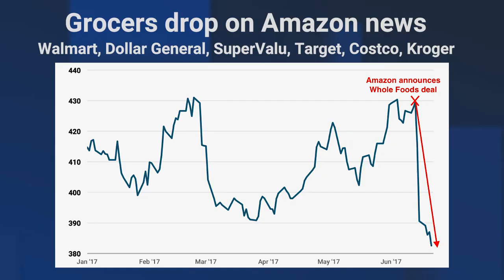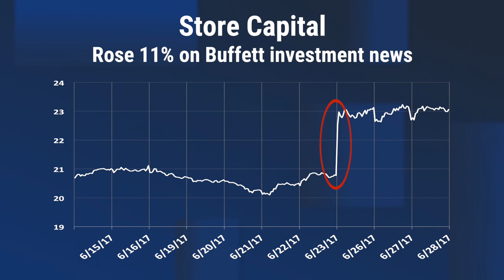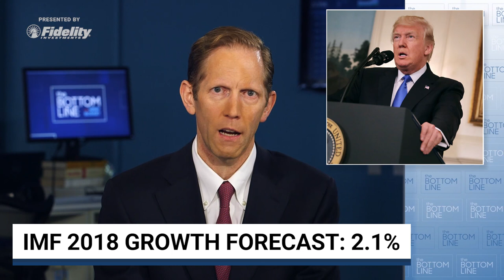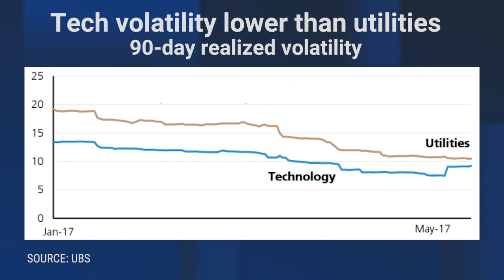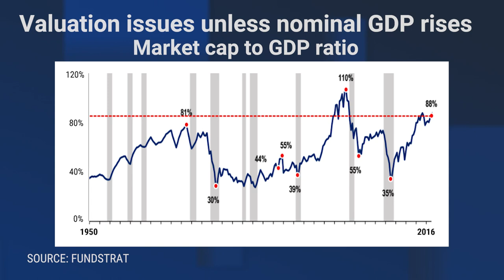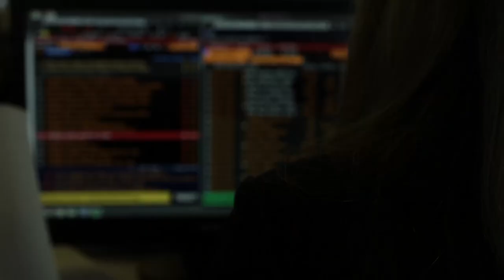THE BOTTOM LINE: Market insights from 2 strategists with very different year-end predictions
This week:

Warren Buffett invested $377 million in REIT Store Capital which caused the stock to rise 11% on the news. This REIT has a portfolio of leases that are primarily held by services companies that require human interaction. These types of businesses are generally pretty Amazon-proof which makes it an interesting play.
Business Insider global editor-in-chief Henry Blodget questions why health insurance in America is tied to employment. Blodget goes through the interesting history of how these two got tied together.
UBS strategist Julian Emanuel called this tech correction before it even started. Emanuel says there there is still room for tech to fall more pointing out that tech volatility is currently way too low. He expects tech stocks and the broader market to end the year higher and says this is a dip you should buy into.
Fundstrat co-founder Thomas Lee expects the market to end the year lower. Though he thinks this drawdown is part of a larger bull market that won't end for a few more years. Lee's short-term concerns for the market revolve around nominal GDP, which he expects to be at about 3% next year. Lee recently cut his earnings estimate for the S&P for this year.